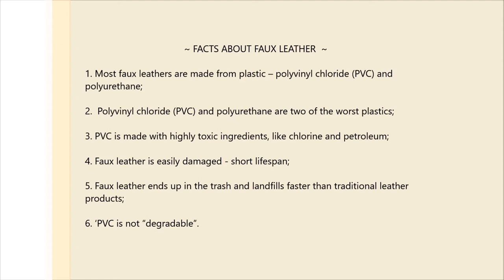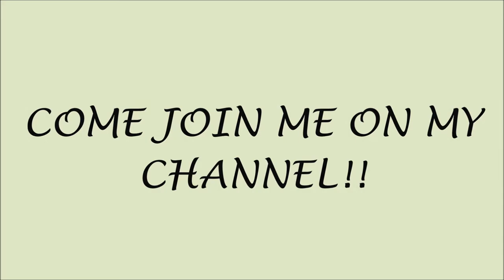WHAT AM REWEARING FOR THE NEXT 12 DAYS OF CHRISTMAS (LOOK #8) WHAT THE BOOT?! | Sustainably Stylish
LOOK #8 had me tier-ing up and dealing with some boot issues!!! OH MY!
Click THUMBS UP if you have learned something or enjoyed the video and leave a comment to let me know.